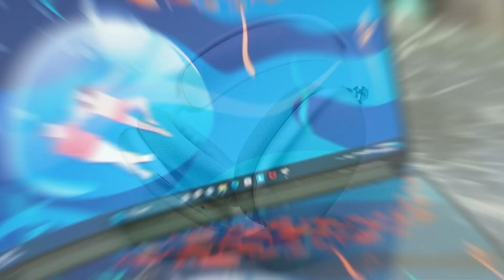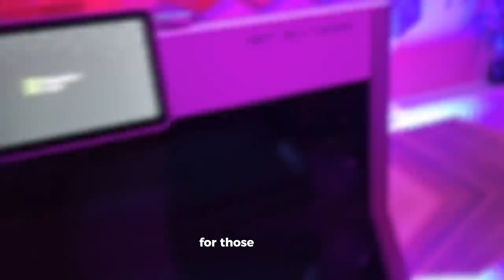Best 3D Printers of 2024: The Ultimate Guide!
Discover the ultimate 3D printer comparison on our channel as we dive deep into the features, performance, and value of the Bambu Lab A1 Mini, X1-Carbon, and Artillery Sidewinder X2. Whether you're a hobbyist looking to bring your creative ideas to life or a professional in need of reliable prototyping solutions, this video is your definitive guide to choosing the best 3D printer for your needs.

🔍 Key Highlights:

Ease of Use: Understand how the Bambu Lab A1 Mini stands out for beginners with its guided setup and user-friendly software.
Advanced Features: Explore the Bambu Lab X1-Carbon's premium features like an enclosed print bed, lidar sensor, and the ability to print with stronger materials.
Large Scale Printing: See why the Artillery Sidewinder X2 is the go-to printer for larger projects with its spacious print bed.

💬 Join the Discussion:

Which 3D printer do you think suits your projects best?

Your support helps us bring more great content to you!